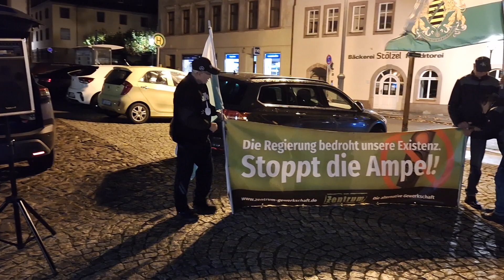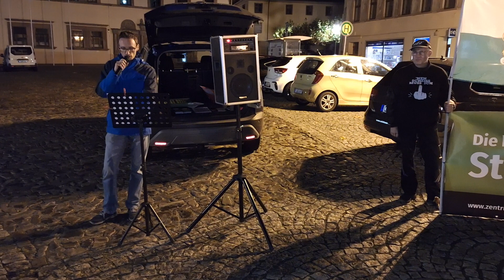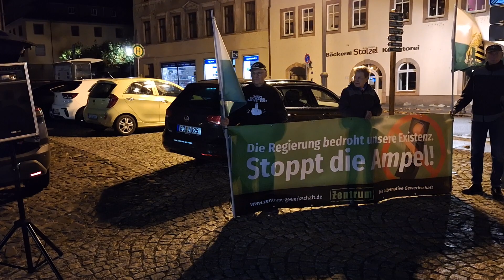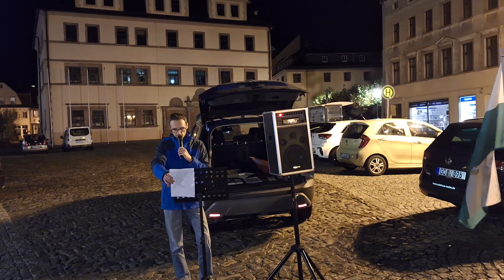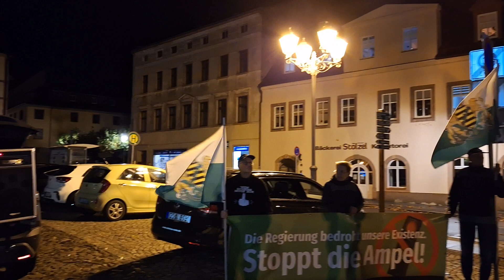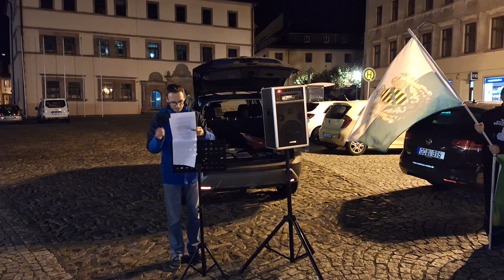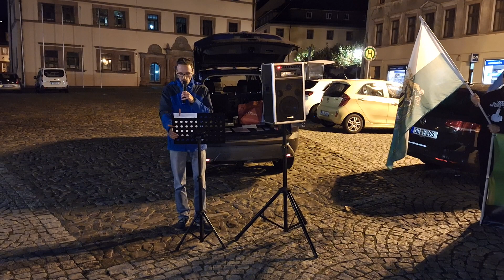05.11.2023 👍Penig👍 👉Für Frieden, Freiheit und Selbstbestimmung 👈🍀💕🙏